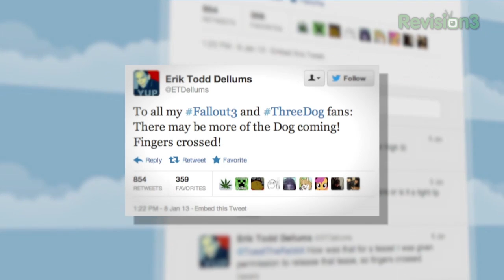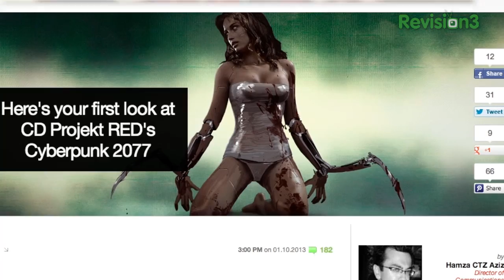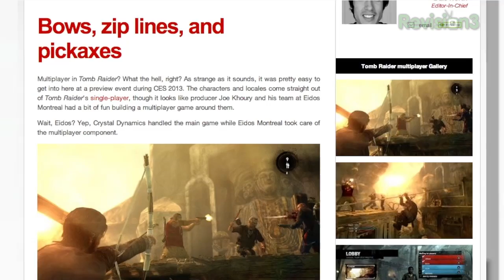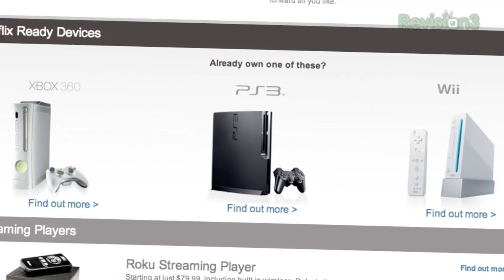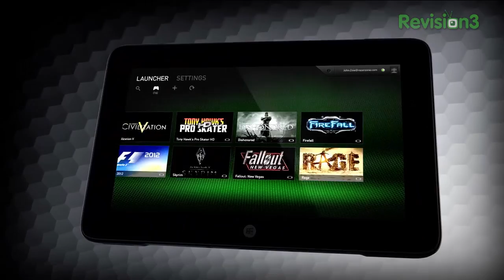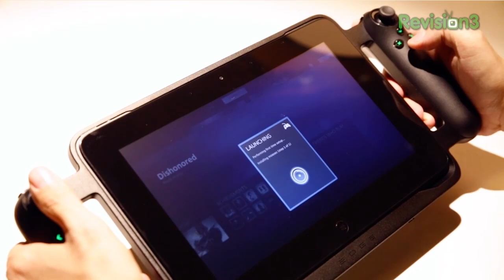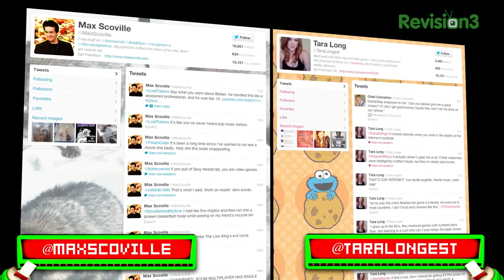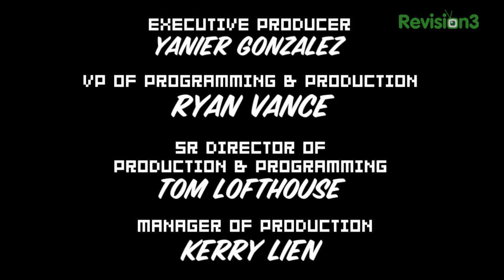Fallout 4: COMING SOON? Cyberpunk 2077 TEASER, Razer Edge HANDS-ON IMPRESSIONS & more!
On today's live show, we revealed the latest and greatest in Fallout 4 rumors, discussed the different modes of Tomb Raider multiplayer, got all hot and bothered by the first official Cyberpunk 2077 teaser, and performed a dramatic re-imagining of the latest Walking Dead: Survival Instinct trailer. Also, Razer's Project Fiona is now officially the Razer Edge. But are you manly enough for such a MASCULINELY NAMED PRODUCT? Find out, on today's Destructoid Show!

01:58
04:31
07:42
10:08
12:28
13:55